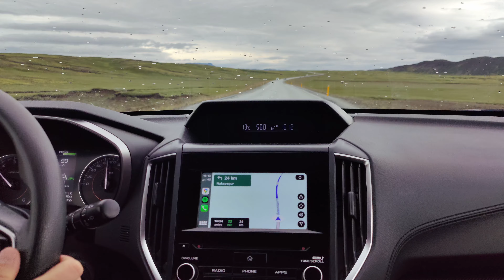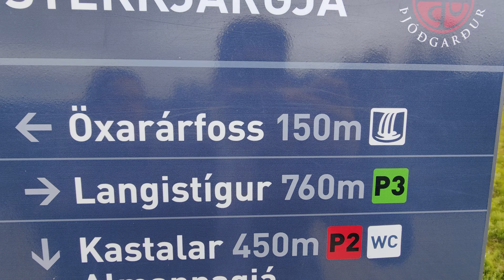Islanda On the Road: Cascate, Geysir e Tramonti Epici - Episodio 1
Islanda: un sogno che diventa realtà!
Il primo episodio della nostra miniserie dedicata al viaggio in Islanda ci porta alla scoperta di paesaggi mozzafiato e luoghi iconici di questa terra magica.

Nel primo giorno abbiamo esplorato alcune delle meraviglie naturali più affascinanti dell'Islanda: le spettacolari cascate di Gullfoss e Bruarfoss, il suggestivo Parco Nazionale di Thingvellir, e i famosi Geysir. Ci siamo spinti fino al faro di Akranes, dove ci attendeva uno dei tramonti più indimenticabili della nostra vita. Un'avventura ricca di emozioni e panorami straordinari , e questo è solo l'inizio